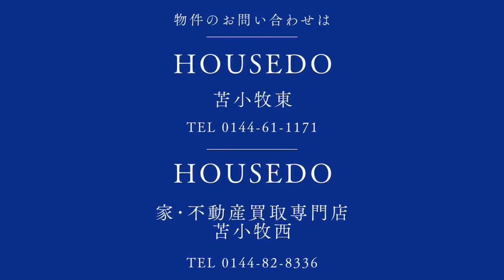3767871★ときわ町4丁目12-14★屋根・外壁、水回りなどリフォーム済み！★4LDK中古戸建★全居室収納付き★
★住宅ローンの返済例　お借入金額980万円の場合当初固定金利3年・金利0.7％・お借り入れ期間35年・ボーナス払いなし　月々26,315円のお支払い　※その他諸費用発生致します★苫小牧西エリア・ときわ町の閑静な住宅街にある、土地面積287㎡（86.81坪）、建物面積86.67㎡（26.21坪）1981（昭和56）年4月築 4LDK中古戸建★駐車は敷地内に1台収容可能★【2024年3月に、屋根塗装・外壁サイディング張り、水回り、建具新品交換、灯油ボイラー・LED照明新品交換などのリフォームしてます！】★物件の詳細等のお問合せはハウスドゥまで、気軽にいつでもご連絡ください！！※敷地境界にすいて、既在のブロック塀や庭木等の越境がある場合はその越境を解消できない可能性があり、その場合は現状でのお引き渡しとなります。